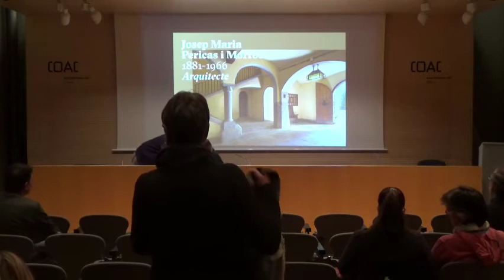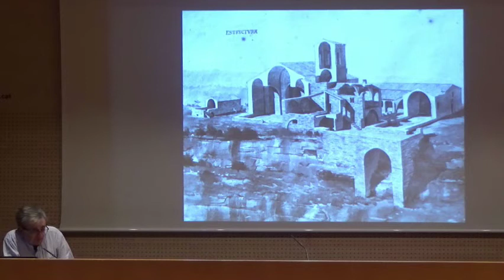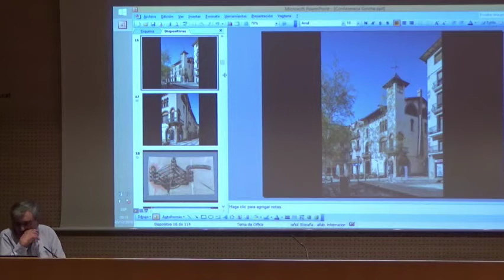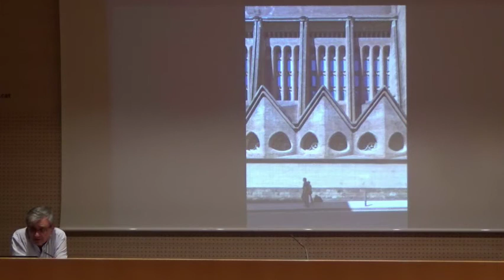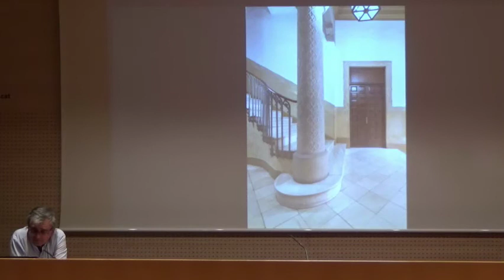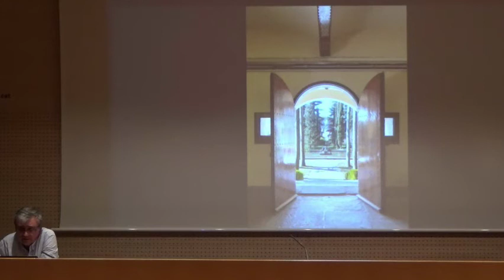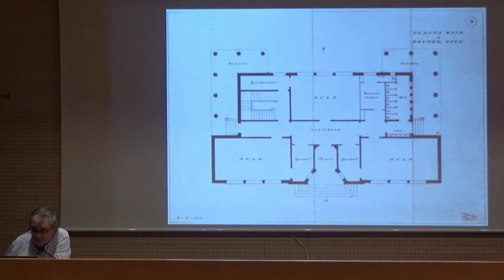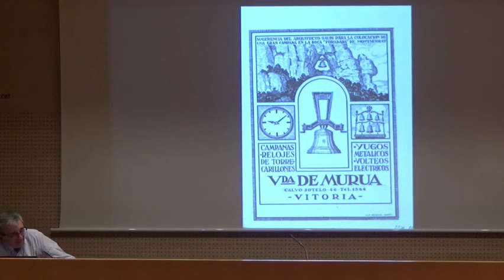Exposició "Josep M. Pericas i Morros. 1881-1966. Arquitecte".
Conferència "L'obra de l'arquitecte Josep M. Pericas Morros. Una actitud personal", a càrrec de l'arquitecte Josep M. Claparols, nét de Pericas i també comissari de l'exposició.